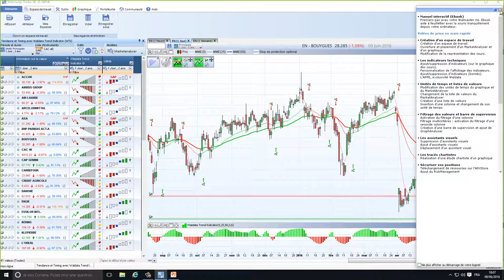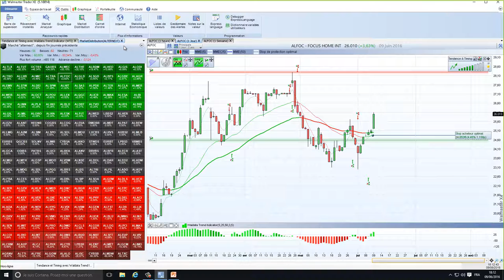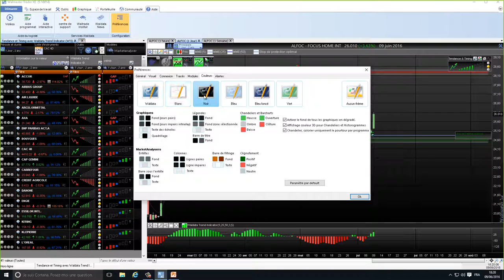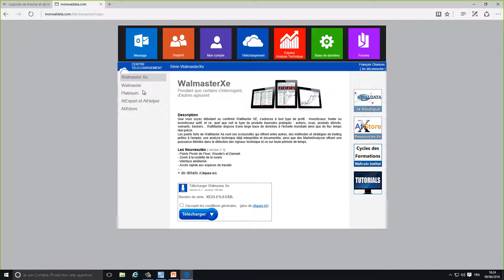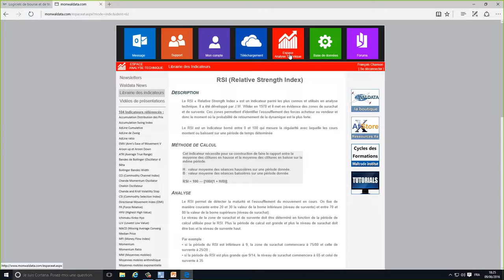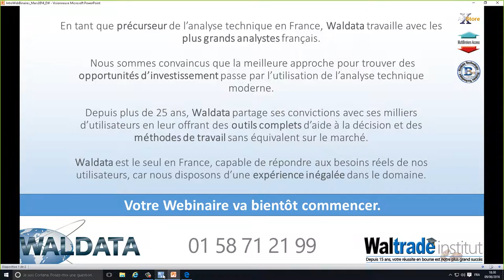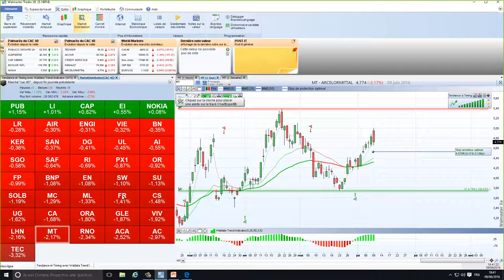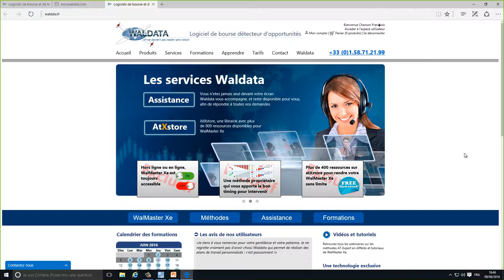Bourse et trading - Nouveautés et astuces d'utilisation de WalMaster Xe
Nouveautés et astuces d'utilisation de WalMaster Xe